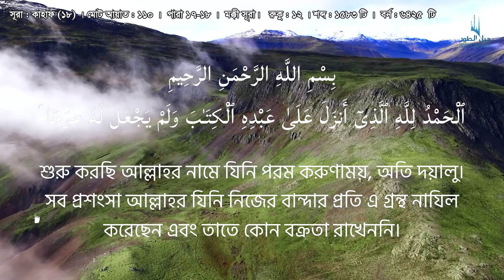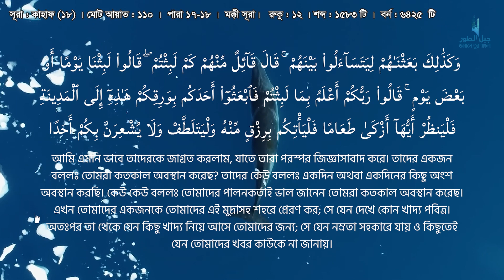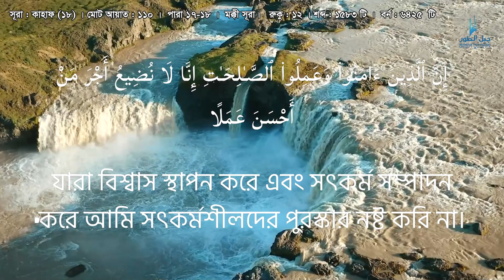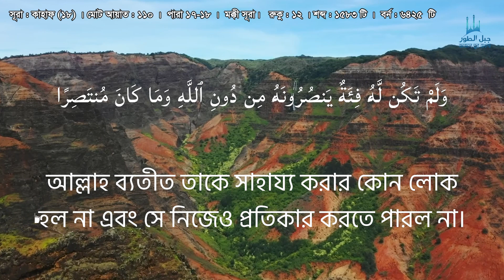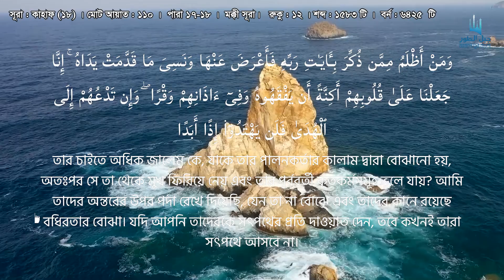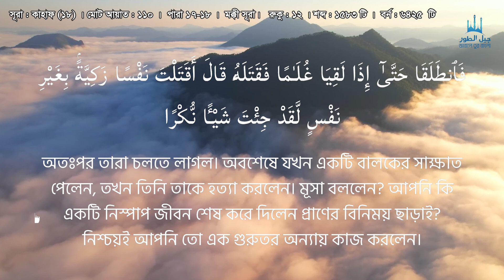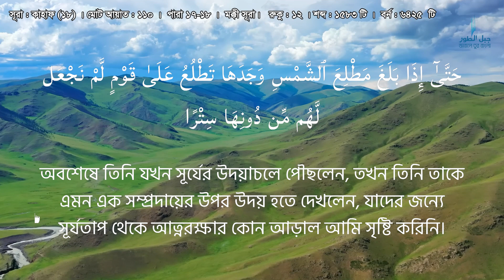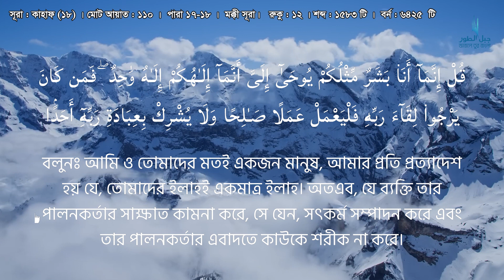সূরা কাহাফ, কারী আব্দুল বাসিত , প্রাকৃতিক বৃষ্টির শব্দ। Sura Al Kahf with natural rain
আল কোরআনের তেলাওয়াত
সূরাঃ আল কাহাফ
কারীঃ কারী আব্দুল বাসিত আব্দুস সামাদ ( কারী আব্দুল বাসেদ)
আল কোরআনের মূল কপিঃ উসমানী সংকলন (সৌদি আরব)
বাংলা অনুবাদঃ মাওলানা মুহিউদ্দিন খান (বাংলাদেশ)
এনিমেশন ও প্রচ্ছদঃ আইডিয়া ইনোভেটিভ

সূরা কাহাফ সমন্ধে কিছু তথ্য
সূরার ধরনঃ মক্কায় অবতীর্ন
মোট আয়াতঃ ১১০
মোট শব্দঃ ১৫৮৩
মোট আরবী হরফঃ ৬৪২৫
মোট রুকুঃ ১২
অবস্থানঃ ১৫ পারার শেষে ও ১৬ পারার শুরুতে অবস্থিত

শানে নূযূল
ইমাম ইবনে জরীর তাবারী হযরত ইবনে-আব্বাসের রেওয়ায়েতে বর্ণনা করেনঃ যখন মক্কায় রসূলুল্লাহ্‌ -এর নবুওয়তের চর্চা শুরু হয় এবং কোরাইশরা তাতে বিব্রত বোধ করতে থাকে, তখন তারা নযর ইবনে হারেস ও ওকবা ইবনে আবী মুয়ী'তকে মদীনার ইহুদী পন্ডিতদের কাছে প্রেরণ করে। রসূলুল্লাহ্‌ সম্পর্কে তারা কি বলে, জানার জন্যে। ইহুদী পন্ডিতরা তাদেরকে বলে দেয় যে, তোমরা তাকে তিনটি প্রশ্ন করো। তিনি এসব প্রশ্নের সঠিক উত্তর দিলে বুঝে নেবে যে, তিনি আল্লাহ্‌র রসূল। অন্যথায় বোঝবে, তিনি একজন বাগাড়ম্বরকারী রসূল নন।

(১) তাঁকে ঐসব যুবকের অবস্থা জিজ্ঞাস কর, যারা প্রাচীনকালে শহর ছেড়ে চলে গিয়েছিল। তাদের ঘটনা কি? কেননা, এটা অত্যন্ত বিস্ময়কর ঘটনা।
(২) তাঁকে সে ব্যক্তির অবস্থা জিজ্ঞেস কর, যে পৃথিবীর পূর্ব ও পশ্চিম এবং সারা বিশ্ব সফর করেছিল। তার ঘটনা কি?
(৩) তাঁকে রূহু সম্পর্কে প্রশ্ন কর যে, এটা কি?
উভয় কোরাইশী মক্কায় ফিরে এসে ভ্রাতৃসমাজকে বললঃ আমরা একটি চূড়ান্ত ফয়সালার পরিস্থিতি সৃষ্টি করে ফিরে এসেছি। অতঃপর তারা তাদেরকে ইহুদী আলেমদের কাহিনী শুনিয়ে দিল। কোরাইশরা রসূলুল্লাহ্‌ -এর কাছে এ প্রশ্নগুলো নিয়ে হাযির হল। তিনি শুনে বললেনঃ আগামীকাল উত্তর দেব। কিন্তু তিনি ইনশাআল্লাহ্‌ বলতে ভুলে গেলেন। কোরাইশরা ফিরে গেল। রসূলুল্লাহ্‌ ওহীর আলোকে জওয়াব দেবার জন্যে আল্লাহ্‌র তরফ থেকে ওহী আসার অপেহ্মায় রইলেন। কিন্তু ওয়াদা অনুয়াযী পর দিবস পর্যন্ত ওহী আগমন করল না; বরং পনের দিন এ অবস্থায় কেটে গেল। ইতিমধ্যে জিবরাঈলও এলেন না এবং কোন ওহীও নাযিল হল না। অবস্থাদৃষ্টে কোরাইশরা ঠাট্টা-বিদ্রূপ আরম্ভ করে দিল। এতে রসূলুল্লাহ্‌ খুবই দুঃখিত ও চিন্তিত হলেন।

পনের দিন পর জিবরাঈল সূরা কাহফ নিয়ে অবতর করলেন। এতে ওহীর বিলম্বের কারণও বর্ণনা করে দেয়া হল যে, ভবিষ্যতে কোন কাজ করার ওয়াদা করা হলে ইনশাআল্লাহ্‌ বলা উচিত।

Sura Al Kahf with natural rain ambiance sound recited by Qari Abdul Basit.